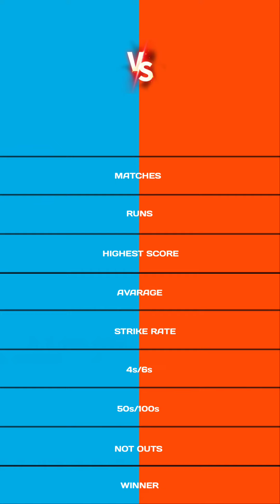Ms Dhoni vs Rahul tewatia ipl 2022 batting comparison